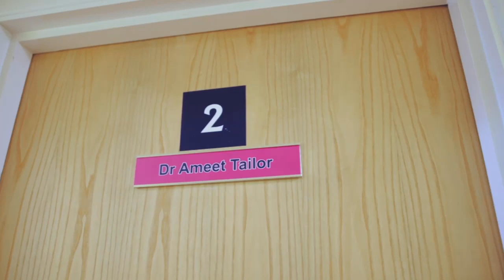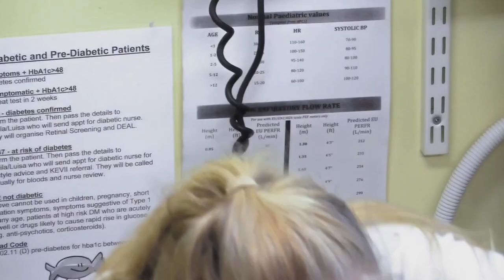Extreme Back Pain Is Impacting Her Life | GPs: Behind Closed Doors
Dr. Tailor sees a patient with extreme back pain that spreads to her legs and o down to her fingers. After an examination, he believes that a spasm is causing most of the pain and thinks that she needs something to release the tension.

● Highlight Moment from Season 04 - Episode 21

- About GPs Behind Closed Doors:
GPs Behind Closed Doors is an observational documentary series that welcomes viewers into an exclusive look at the every day lives of doctors at different medical practices, we are given exclusive access to the staff and patients who pass through the surgery every day.